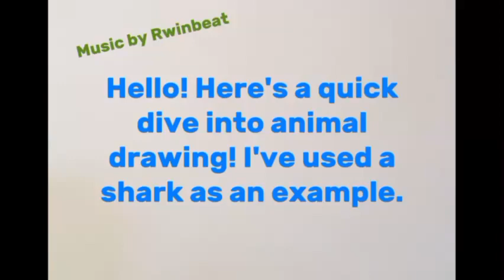Animal Drawing - SHARK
A quick run through shark drawing!

Thanks to all music artists for the audio featured throughout the video!